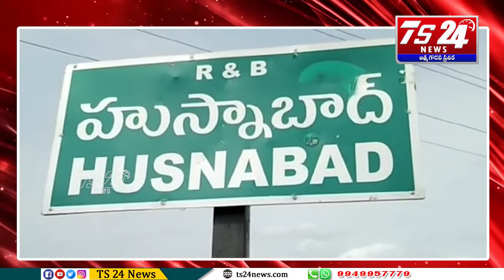పొద్దుతిరుగుడు పంటను పక్షుల బెడద నుండి తప్పించడానికి వినూత్నంగా ఆలోచించాడు ఓ రైతు|TS24 News